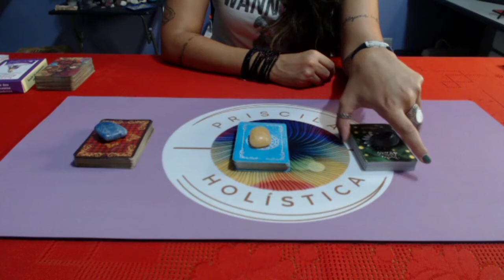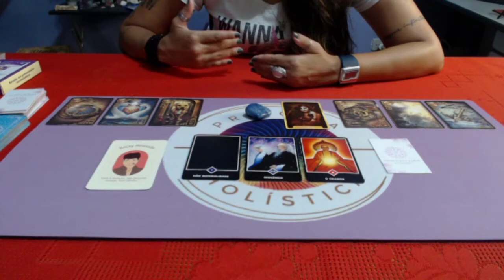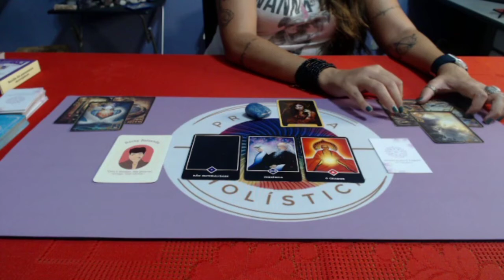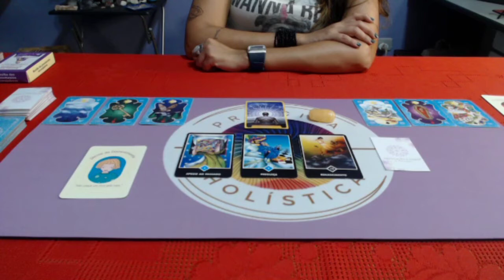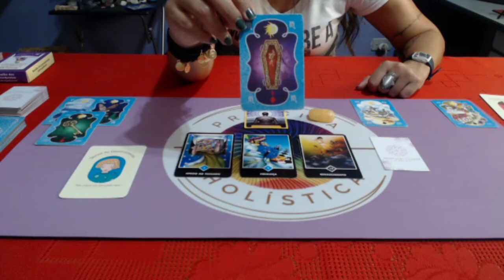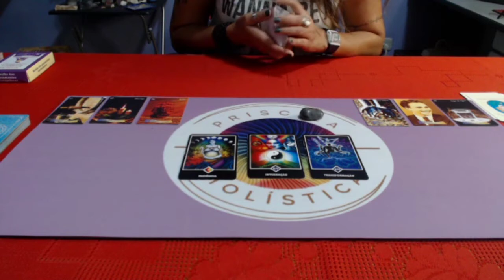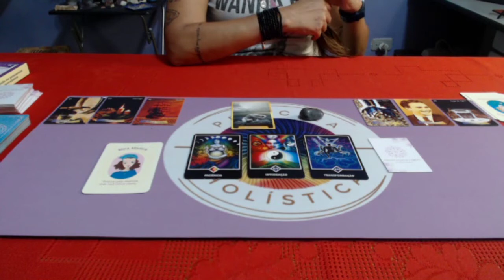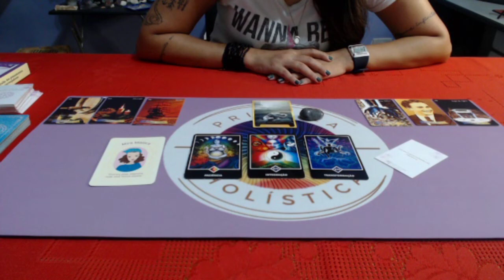FUTURO IMEDIATO PARA OS PRÓXIMOS 7 DIAS - Como será minha semana?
O que será que vai acontecer na nossa semana, quais os alertas, os pontos positivos e a energia.

Faça a escolha com a mente e coração tranquilos.

MINUTAGEM:
Gilded Reverie: 3:00
Astral Cigano: 20:30
Baralho das Almas: 40:50

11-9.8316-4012